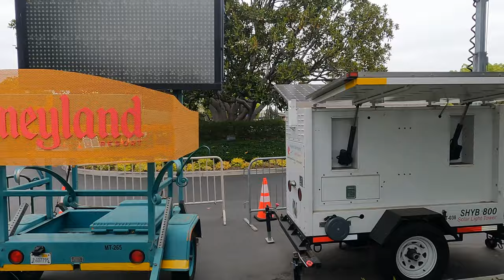LEGO STORE DOWNTOWN DISNEY, CA